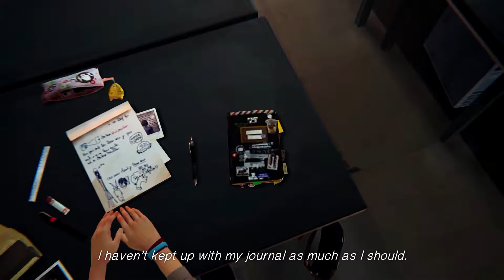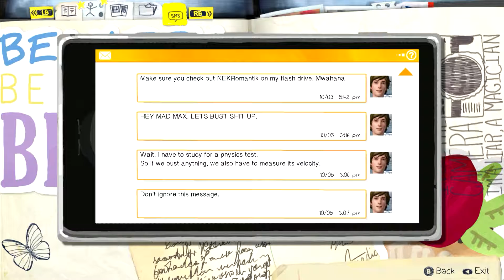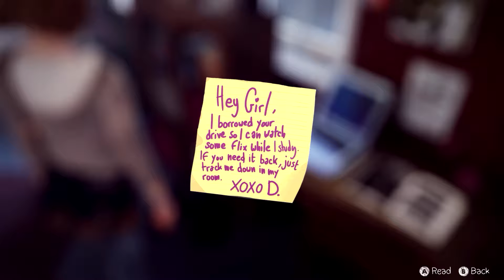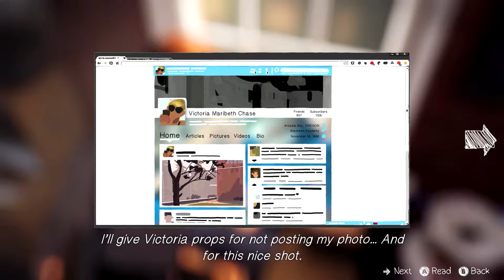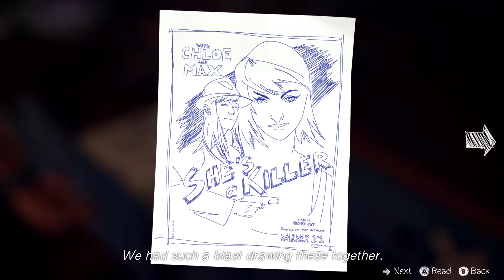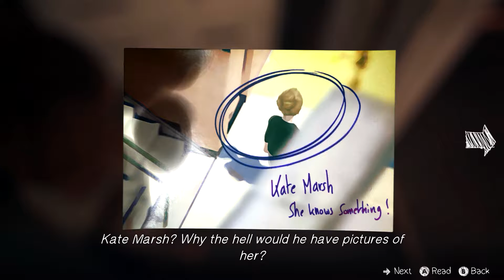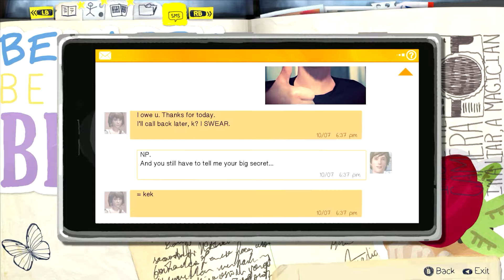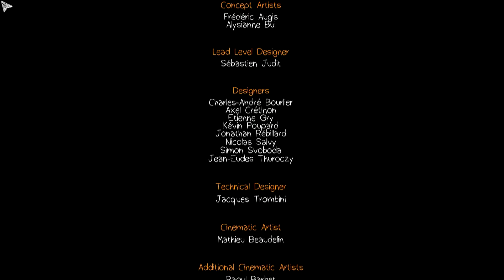Life is Strange - Episode 1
Our Servers:
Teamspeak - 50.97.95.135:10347